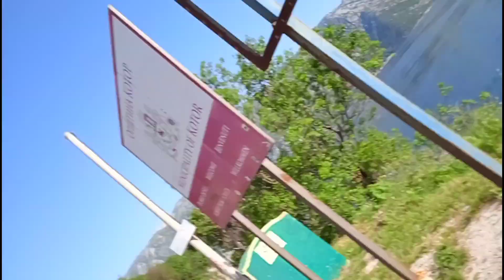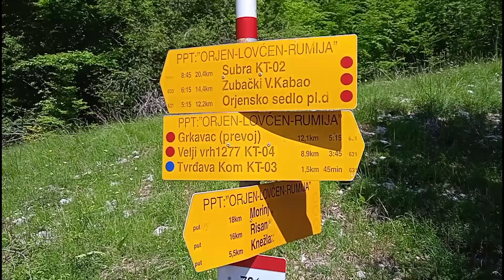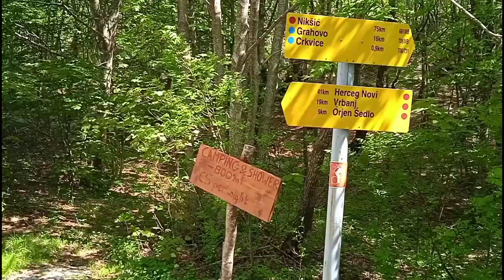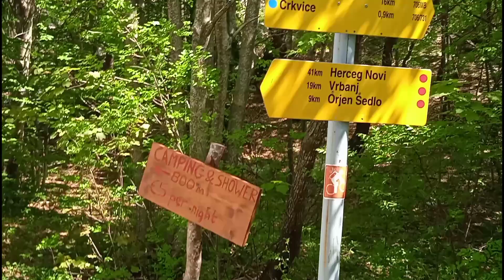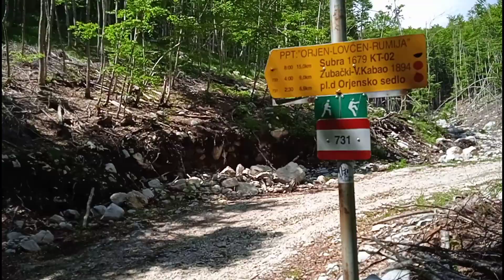MTB 🚴planinski trening (2150 mnv↗️),izlazak 🚴na Orjen sedlo,uspon do Kosmasa 86.8 km 23.Maj 2023.